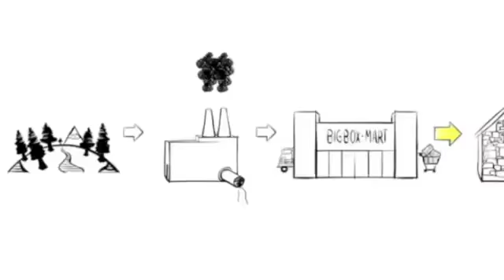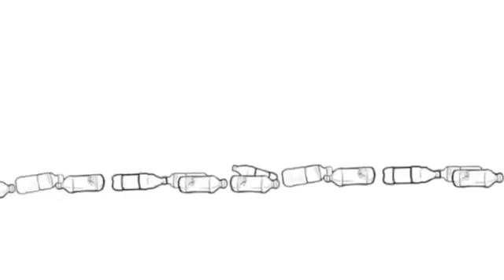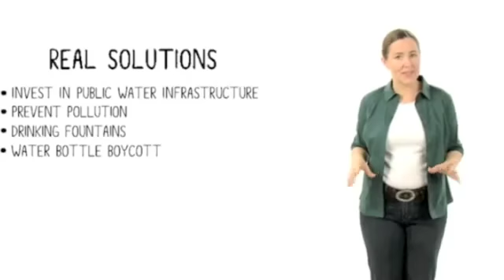L'histoire de la bouteille d'eau en plastique